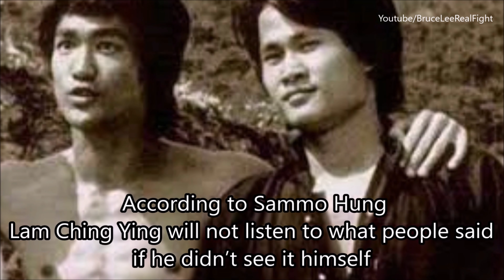Stuntman Challenged Bruce Lee’s Side Kick…BIG Mistake!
In the early 1970s, Bruce Lee returned to Hong Kong from the United States. He was surprised that he had become famous in Hong Kong due to the reruns of The Green Hornet series on Television. He was also invited to a popular show Enjoy Yourself Tonight where he showed his one inch punch. During that time, Bruce Lee met Sammo Hung on a set. A stuntman who was working with Sammo Hung at that time came over and doubt Bruce Lee’s ability. He asked Bruce Lee, “Are you really that powerful as what people describe? I don’t think so. Show me! Show me the power” This stuntman doesn’t believe Bruce Lee was as strong as the rumors said. Bruce Lee then asked him “Do you want to try?” This stuntman said yes and he asked Bruce Lee to kick him.